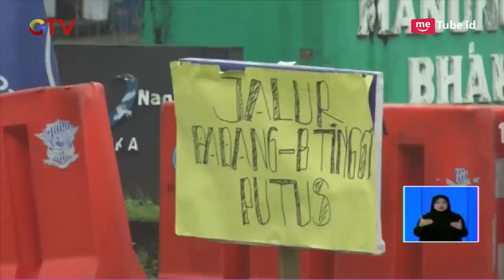Diterjang Banjir Lembah Anai, Jembatan di Padang Pariaman Ambruk - BIS 11/12